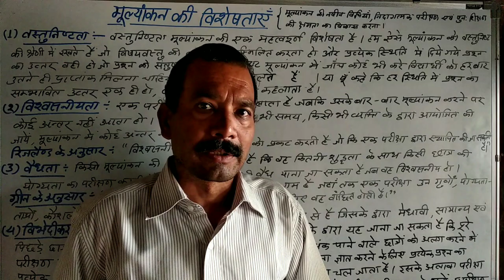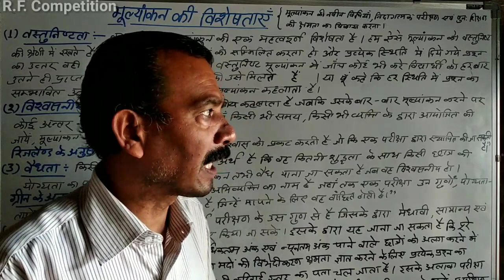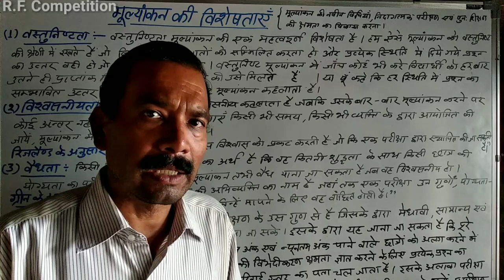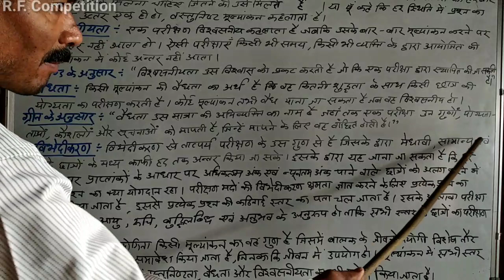मूल्यांकन की विशेषताएँ (Characteristics of Valuation) वस्तुनिष्ठता, व्यापकता,विश्वसनीयता, वैधता,....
वीडियो क्रमांक- 16 चैप्टर-5 मूल्यांकन की नवीन विधियाँ, निदानात्मक परीक्षण एवं पुनः शिक्षण की क्षमता का विकास करना।